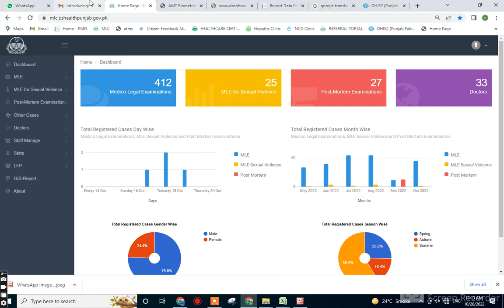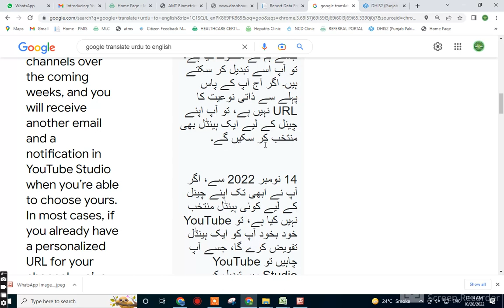YouTube Handle New Update | Youtube Handle Not Working |How To Enable Youtube Handle On Your Channel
YouTube Handle New Update | Youtube Handle Not Working |How To Enable Youtube Handle On Your Channeltech om arya

What is a YouTube handle?
A YouTube handle is a new way for people to find you and connect with you. Unlike channel names, handles are unique to each creator, making it easier for you to establish a distinct presence on YouTube.

Cover Topic :-
google adsense new update 2022,
google adsense,

Handles & channel URLs
Your new handle will become a part of your channel URL. In most cases, your personalised URL will become your handle. You can use your handle to direct people to your channel when they're not on YouTube.

Where will my handle appear?
We're rolling out handles gradually to all channels over the next few weeks. Once it has been rolled out to all users, your handle will begin appearing in a few places across YouTube, including:
• The Shorts tab
• Search results
• Comments and mentions

YouTube channel handle kaise banaye | Youtube custom url | YouTube new update | Guide